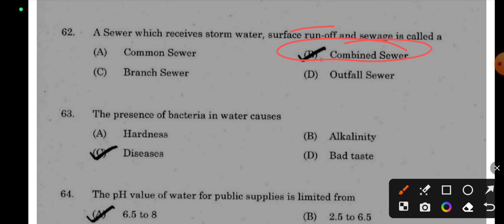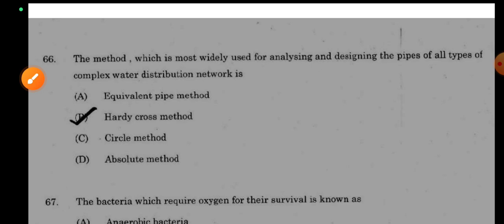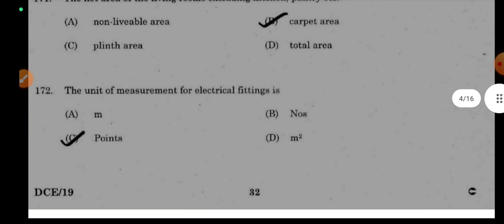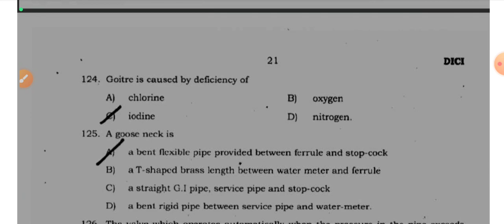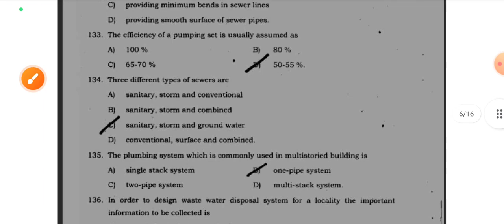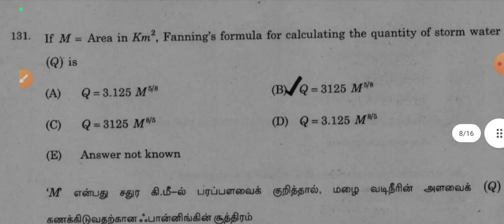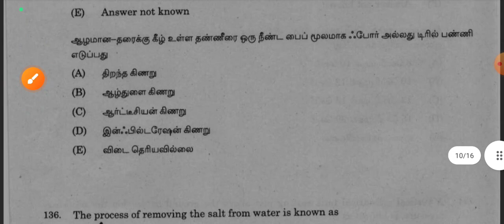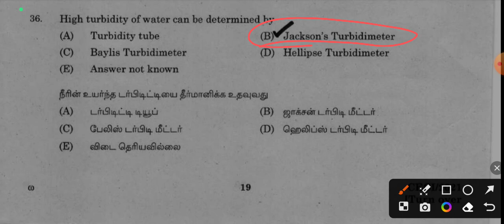TNPSC JDO/OVERSEER | ENVIRONMENTAL ENGG. Previous Year Question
CMCP
Written Notes

Estimation & Costing
 Part - 1

Estimation & Costing - Previous year question

Environmental Engg.

Part - 1

Part - 2